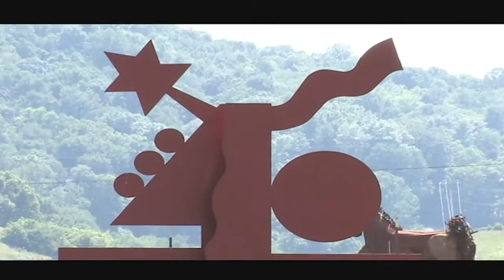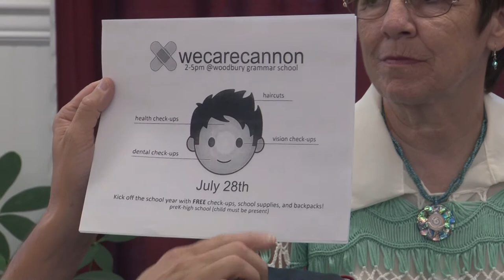Cannon County Chamber Connection - June 2013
Here is the June 2013 Edition of the Cannon County Chamber Connection as aired on DTC3.